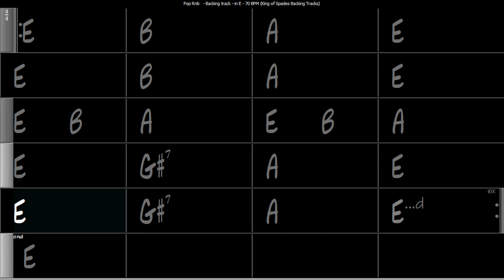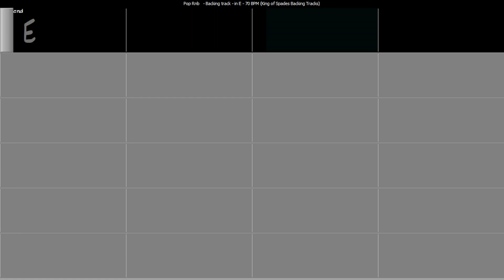Pop Rnb - Backing Track in E | 70 BPM with Chord Changes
Piste d'accompagnement de pop Rnb en Si à 70 BPM avec changements d'accords